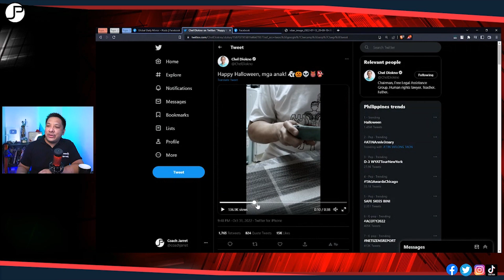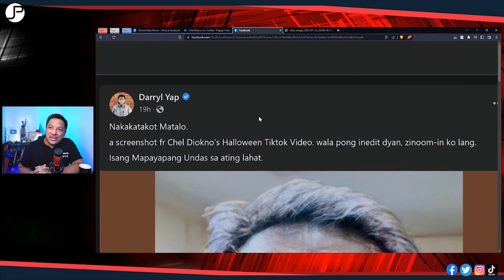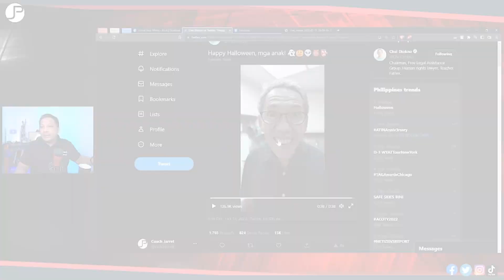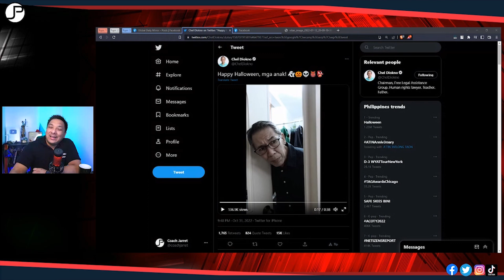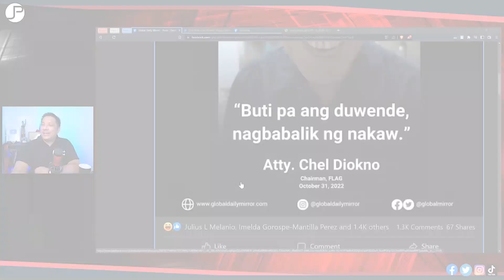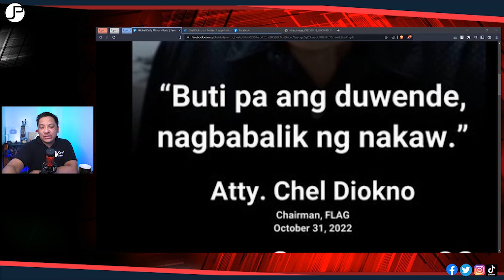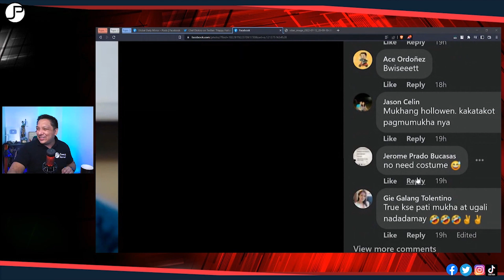CHEL DI0KN0 PA-RELEVANT SA HALLOWEEN PARA HINDI MALIMUTAN?!